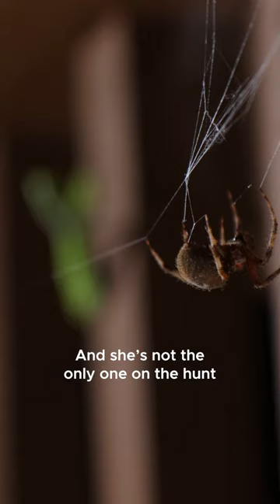Suburban Nature Documentary Part 2